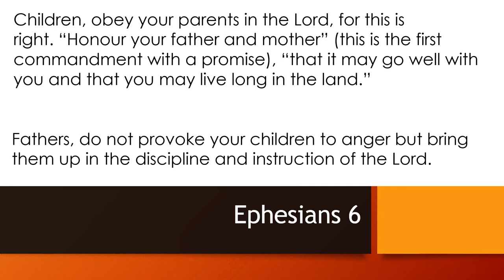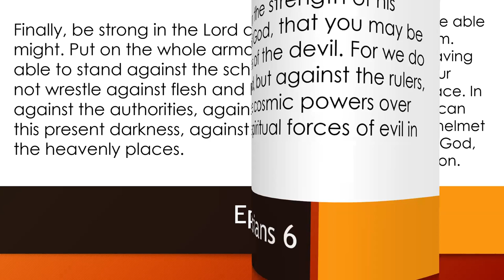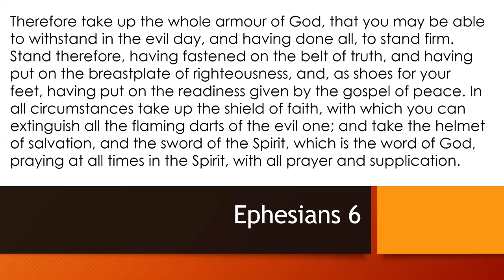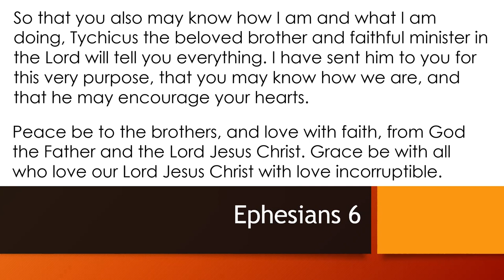For Reading Out Loud - Ephesians 6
Christopher Dryden reads Ephesians 6 from the English Standard Version UK (ESVUK).